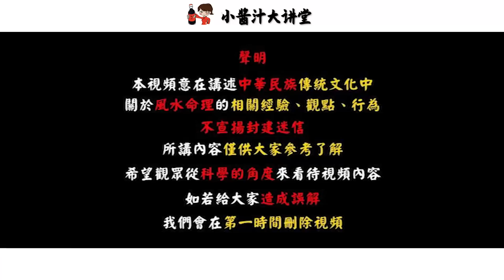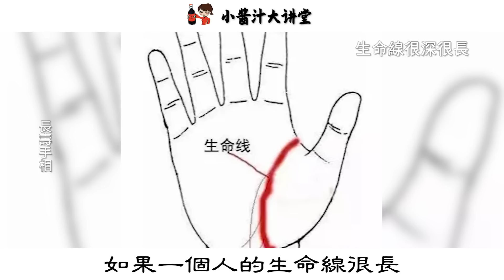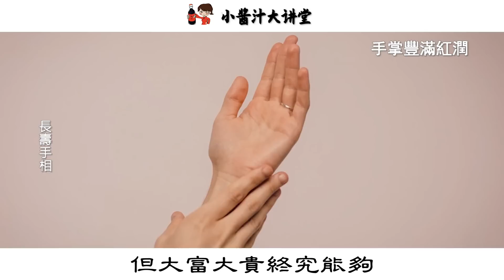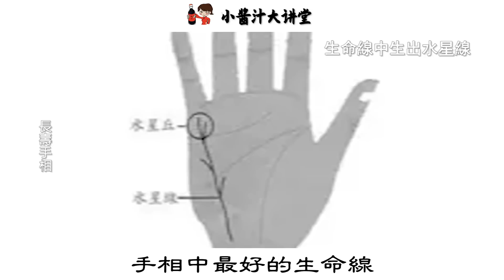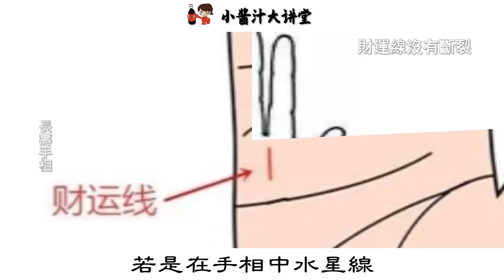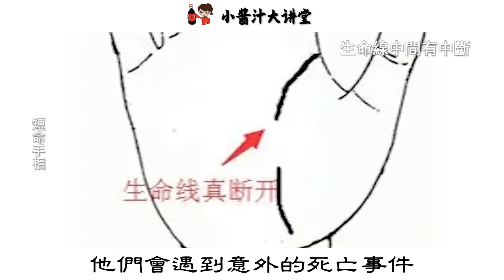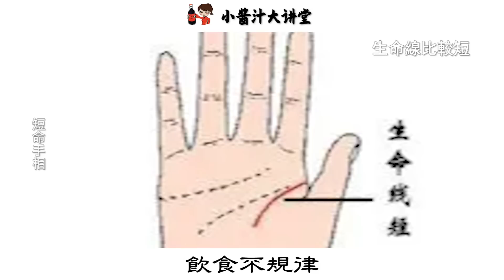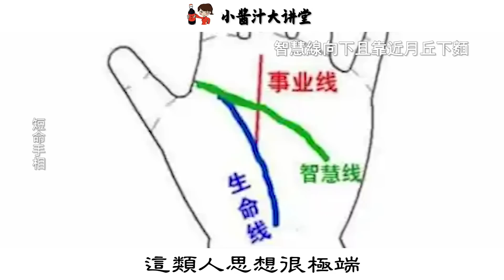你能活多久，看手就知道！能夠長壽的人，都有此特徵，你有嗎？生活小醬汁